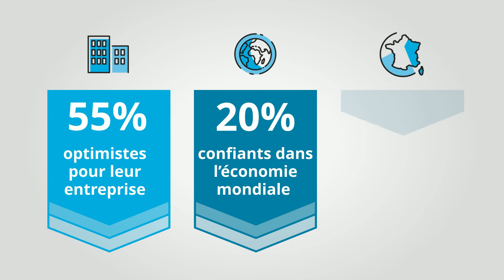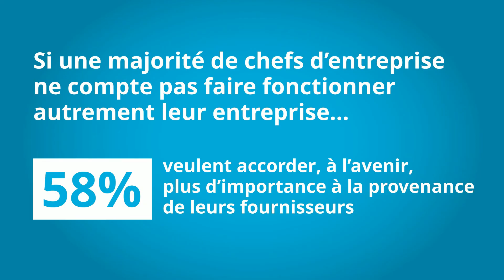Grande consultation - décembre 2020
Logiquement inquiets et même fébriles face aux incertitudes quant à la sortie de la crise sanitaire, les chefs d’entreprise restent cependant confiants dans l’avenir de leur structure.